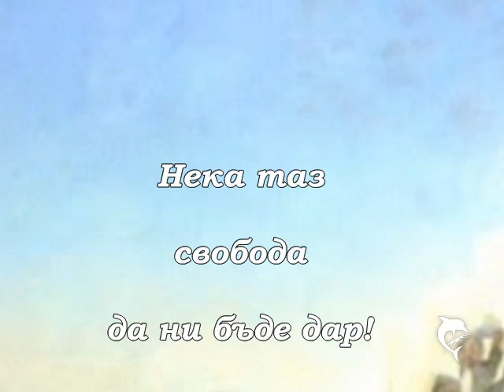Трети март - О, Шипка - Иван Вазов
Treti mart - nacionalen praznik na Republika Bulgaria / third of March a national holiday of Bulgaria
music - Химн на България / National Anthem of the Republic of Bulgaria